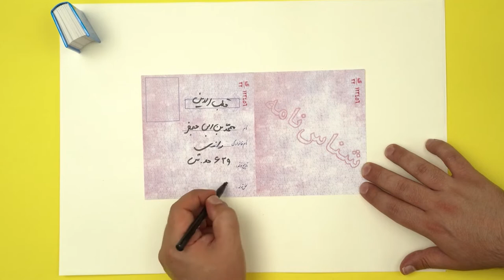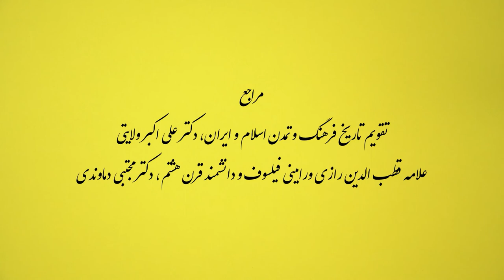دانشمندی که میان خواجه نصیر، ابن سینا و فخر رازی داوری کرد، قطب‌الدین رازی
دانشمندی که میان خواجه نصیر، ابن سینا و فخر رازی داوری کرد!

محمد بن محمد بویه‌ای رازی ورامینی معروف به قطب‌الدین رازی از دانشمندان شیعه در علم منطق و کلام و فلسفه بود که از مهم‌ترین آثارش میشه به المحاکمات بین شرحی الاشارات اشاره کرد.

رازی تو این کتاب با اعتماد به نفس خوبی به داوری بین دو شرح فخر رازی و خواجه نصیرالدین طوسی بر اشارات ابن سینا پرداخته و البته با یک داوری دقیق نشون داده که پر بیراه هم به دانش خودش اعتماد نداشته. تا جایی که حتی جلال‌الدین سیوطی کتاب محاکمات رازی رو جز بهترین کتب منطق و حکمت معرفی میکنه.

قطب‌الدين با پیروی از ابن‌_سينا عالم ممکنات و مخلوقات رو از حيث شأنيت خير و شر به دو نوع تقسيم ميکنه. نوع اول، عالمی هست که ماهيت وجودیش خير محض در نظر گرفته میشه و هیچ شر و فسادی در اون رخ نمیده و در نوع دوم، عالمی ترسیم و معرفی شده که موجب پيدايش شر و شرور میشه.

️ شما به ما بگید، نظرتون درباره این نوعِ نگاه رازی به جهان هستی چیه؟

ما رو به دوستانتون معرفی کنید و با لایک و کامنت حمایت کنید. همچنین صفحه ما در یوتیوب و دیگر شبکه های اجتماعی رو دنبال کنید: